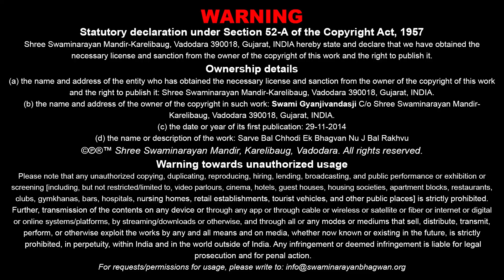Gyandhara | જ્ઞાનધારા | Sarve Bal Chhodi Ek Bhagwannu J Bal..| 29 Nov 2014 | Pu.Gyanjivandasji Swami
Title: Sarve Bal Chhodi Ek Bhagwannu J Bal Rakhvu
Guj. Title: સર્વ બળ છોડી એક ભગવાનનું જ બળ રાખવું
Type: Katha
Category: Gyandhara
Orator: Pu. Gyanjivandasji Swami - Kundaldham
Event Date: 29 Nov 2014